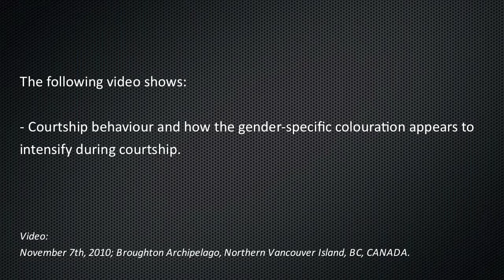Courtship Display in Kelp Greenlings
1.5 minute clip showing photos and video of colouration and courtship in kelp greenlings Hexagrammos decagrammus.